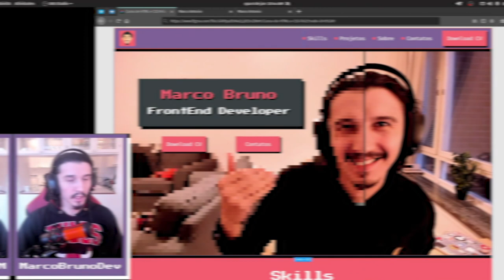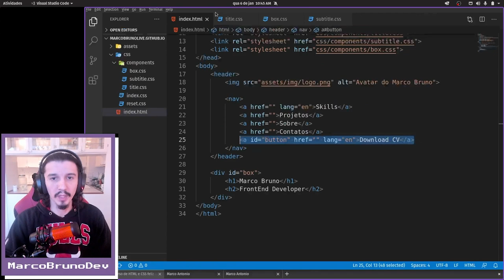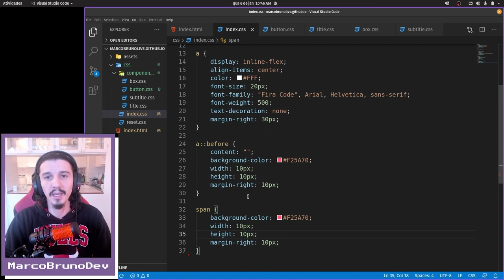Como isolar código do componente | Mód03 - Aula 13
Como falamos antes, é uma boa prática separar o código dos componentes em arquivos diferentes, porque isso facilita a manutenção do código. Então bora praticar com o CSS do nosso button.